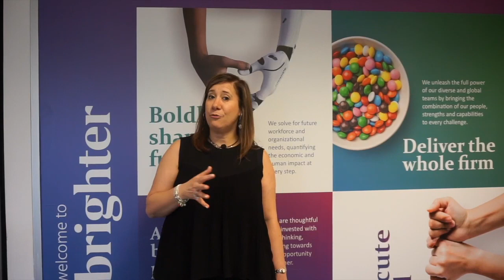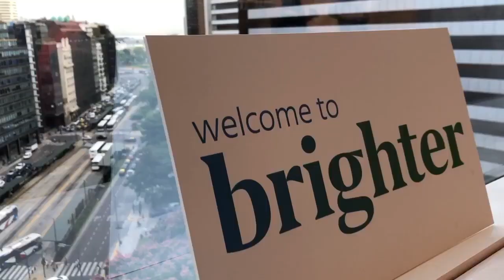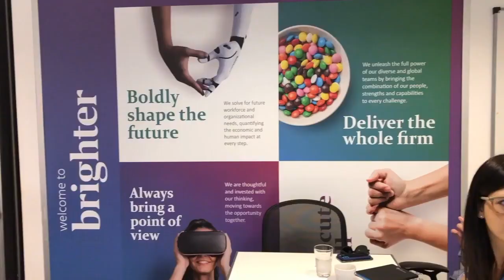Diego Benenzon, VP regional de RRHH de Arcos Dorados, en el 2do ciclo “Los Desafíos de los Líderes”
MercerArgentina “Tenemos que entender cada vez mejor lo que cada colaborador necesita y diseñar un menú para que tome lo que le sea beneficioso”: Diego Benenzon, VP regional de RRHH de Arcos Dorados, en el segundo ciclo “Los Desafíos de los Líderes”.